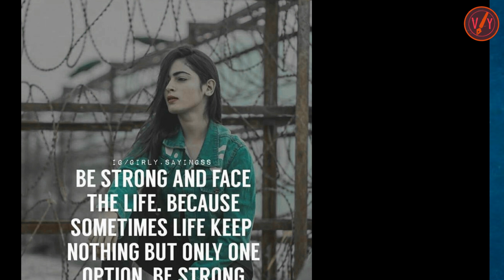Miru Manchi Ammáyi Kadhu | Be Improve Your Self | Personality Development